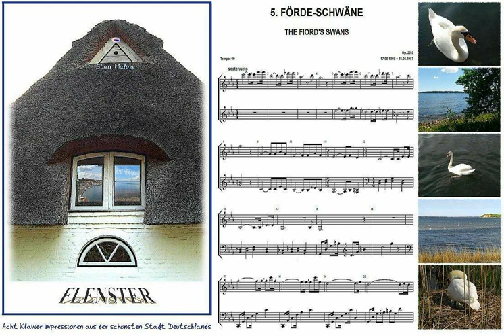5 Förde Schwäne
5 Förde Schwäne

Mit den Flenster-Klavier-Impressionen möchte ich meinen bescheidenen Beitrag zur Popularisierung meiner Stadt leisten,
in der ich schon über dreißig Jahren lebe.
Flensburg ist - meiner Meinung nach - die schönste deutsche Stadt in der Kategorie "fünfzigtausend bis einhunderdtausend Einwohner".
Ich lade Sie herzlich zu musikalischen Blicken aus Flensburgs Fenstern ein!
Stan Malina

Hier ist die rohe Computermusik als Muster für später mögliche Interpreten.